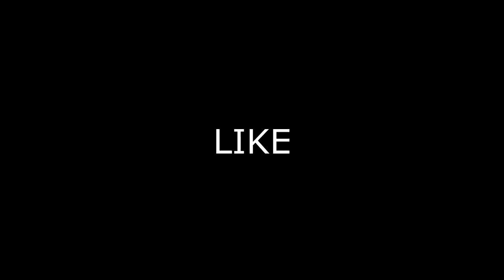What happens if you throw a SNOWBALL at a cop?! (GTA 5 Mods Gameplay)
Have you ever wondered, what would happen if you throw a snowball at a cop?  Would he throw a snowball back at you or simply arrest you?  Today we are going to find out!!

GTA 5 is a very popular video game that could be modded beyond imagination.  This video was made possible with many different mods created for GTA 5 by many talented people.  Let me know if you guys have any suggestions for future gameplays and hope you enjoy the video!!